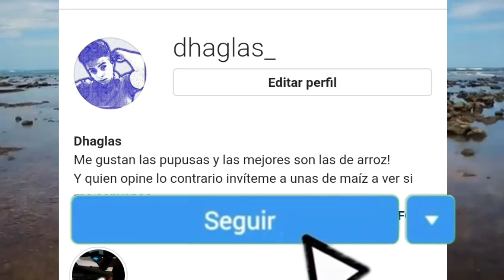SANCHEZ CEREN CRITICA LAS DECISIONES DE NAYIB BUKELE Y ESTA CON MADURO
Sanchez ceren habla de maduro y el presidente bukele